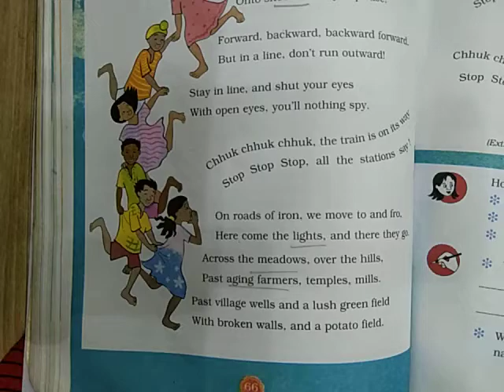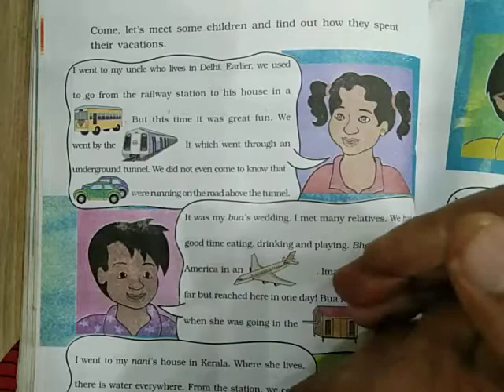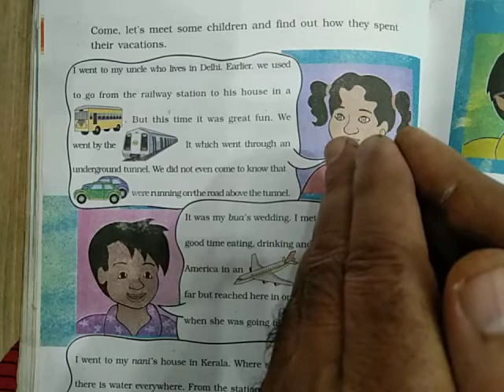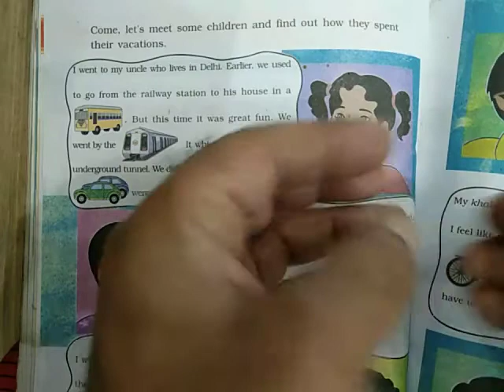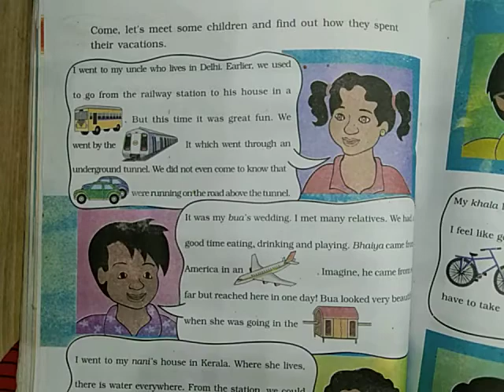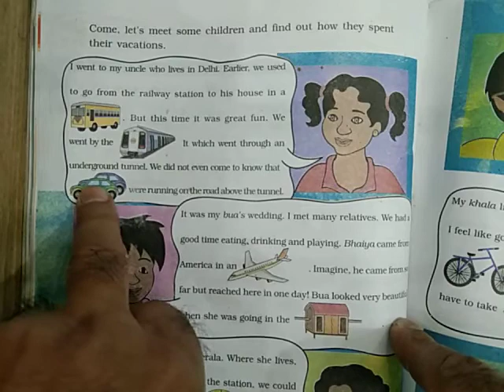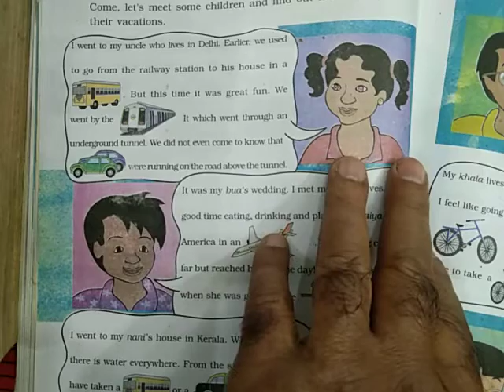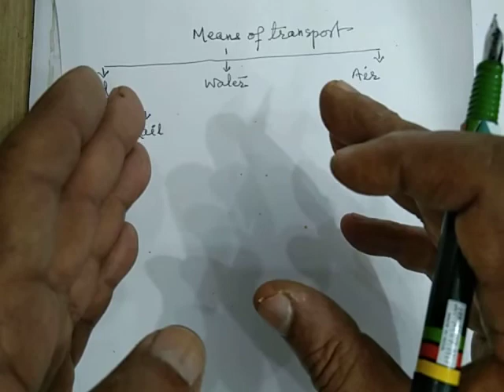From here to there,Evs,class3,video1 Shahid Akhtar kvsgpgi